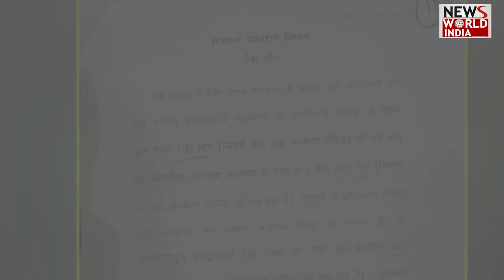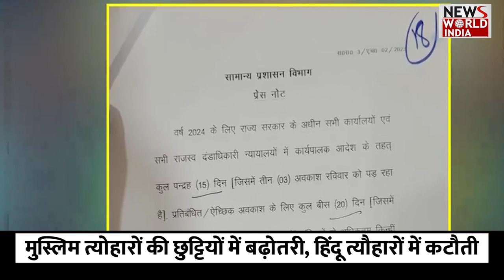नीतीश सरकार ने किया हिंदू-मुसलमान, त्यौहारों की छुट्टियों में भेदभाव